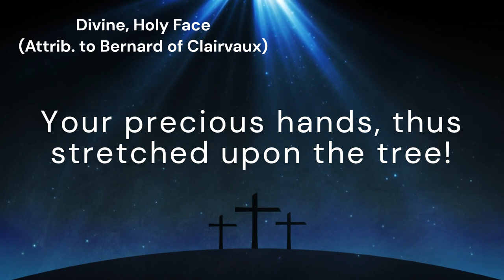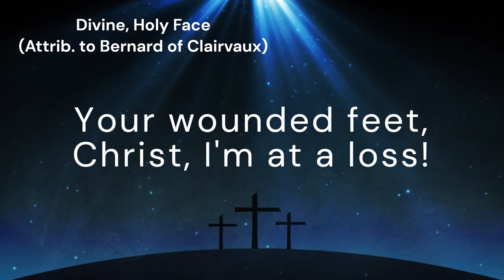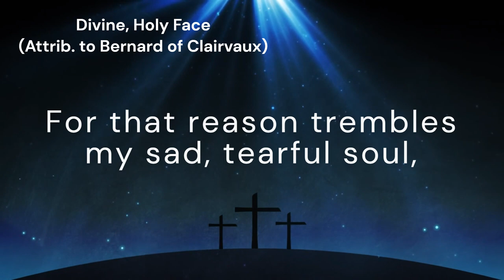Divine, Holy Face (LENTO)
*Tune:* LENTO
*Author:* Attributed to Bernard of Clairvaux
*Original title:* Salve caput cruentatum
*Translator (Spanish version):* M. Mavillard
*Spanish title:* Rostro Divino
*Translator (English version):* myself
*Composer:* Anonymous - _German tune_
*Arranger:* Germán Luders

*Lyrics:*
Divine, Holy Face of Jesus, bleeding!
For my sake His body suffers lashing!
You are so kind, Lord, You do not deserve this!
My tears are flowing, this I can't dismiss!

Your precious hands, thus stretched upon the tree!
Nails driven through them; it should have been me!
You are my Guide, Lord, through the deepest valley,
You are my compass, joy and light, daily!

Your wounded feet, Christ, I'm at a loss!
Me! I nailed them to Your blessed cross!
I am repentant, now that I adore You!
Forgive my sin, Lord, and make me anew!

Crucified Jesus on the tree of death!
Lamb of God, for me You ceased Your breath!
For that reason trembles my sad, tearful soul,
And I desire that You make me whole!